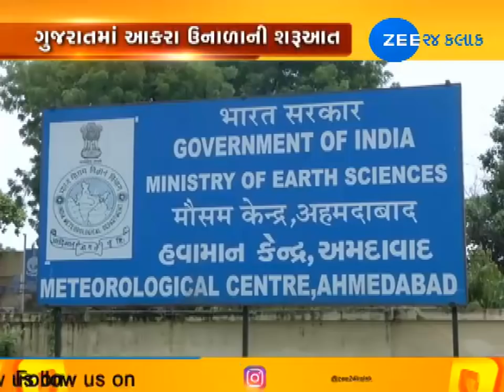Heatwave in Gujarat summer start With 42 degrees celsius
રાજ્યમાં ગરમીનો પારો 42 ડિગ્રીએ પહોંચ્યો...આજથી રાજ્યમાં હીટવેવની થશે શરુઆત..અમદાવાદમાં 42 ડિગ્રી, ગાંધીનગરમાં 40 ડિગ્રીએ પારો...વહેલી સવારે ઠંડા પવનથી થોડી રાહત...